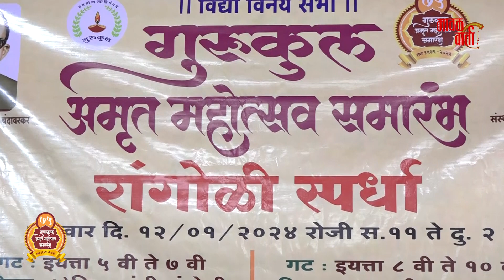गुरुकुल हायस्कूल अमृत महोत्सवी कार्यक्रम दिवस - 4 | रांगोळी स्पर्धा